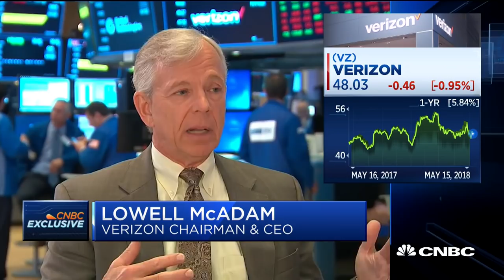Verizon CEO On The Future Of 5G | CNBC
Lowell McAdam, Verizon chairman and CEO, speaks to CNBC's David Faber about 5G mobile technology development and deployment.

Verizon CEO Lowell McAdam On The Future Of 5G | CNBC